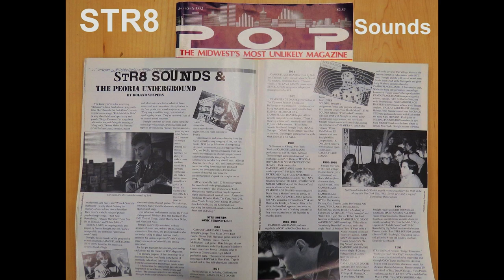STR8 SOUNDS "Niobium Sputtering Klystron Cavity"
More particle accelerator music for synchrotron fans. Korg Monotron Delay, Kaossilator Pro Plus, Pittsburgh Modular Lifeforms System 201, Arturia MiniBrute 2S through Eventide Space. Video recorded on iPad Pro. A particularly valuable item is the 352.2MHz superconducting RF system built for the Phase 2 of LEP, consisting of 288 four-cell cavities  operating at 4.5 °K and powered by 36 1.3 MW CW klystrons. It delivers a total accelerating voltage of about 3 GV to the electron beam. Eight more klystrons are used to power the normal-conducting RF system of LEP, for a total of 44 klystrons installed in the machine. Most of the superconducting cavities (272) were produced using the technique developed at CERN of sputtering a thin film of niobium onto copper. The cavities were initially designed for a gradient of 6 MV/m, and during the 1999 run they achieved an average gradient of 7.5 MV/m, with up to 9 MV/m in some cavities.  In the basic LEP configuration, each klystron feeds 8 cavities via an array of magic tees, equipped with circulators and loads. Four cavities are grouped in a cryostat. The cavities and the cryostats are fully equipped with slow and fast tuners, power couplers matched for a beam current of 10 mA, high-order-mode couplers, superinsulation and insulation vacuum tanks.